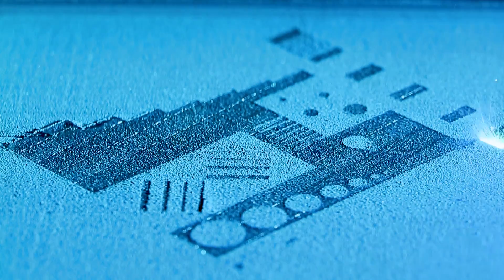Always moving forward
Pioneering Tool Steel Solutions

Uddeholm
#1 in high performance tool steel